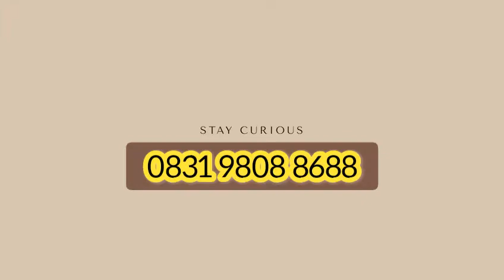A New Luxury Residence is Coming to BSD City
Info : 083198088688